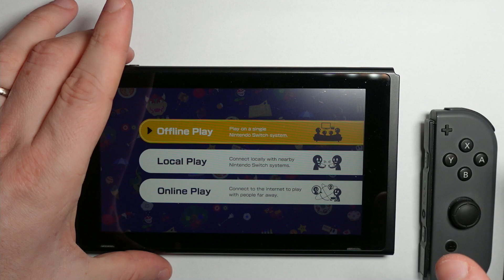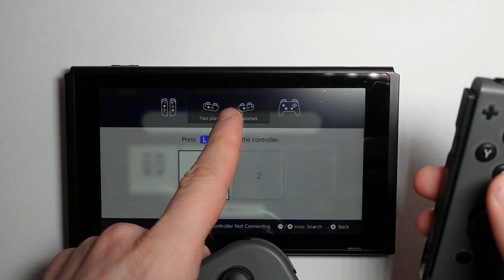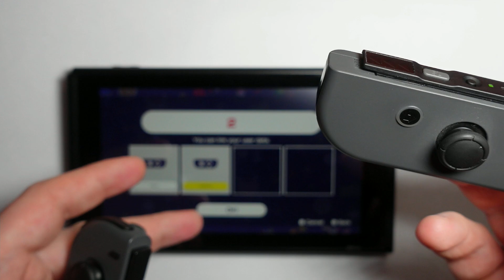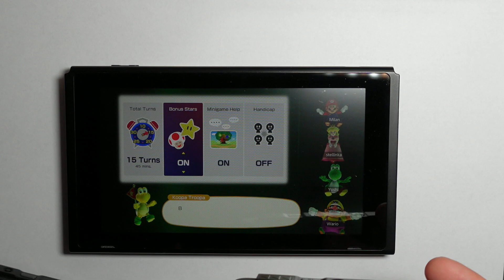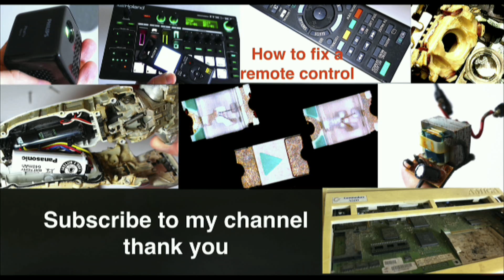mario party superstars 2 player settings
Set up 2 or more players in Mario party superstars. Very easy to set up and play Mario Party game. Dividing the driver into two parts - works for the Nintendo switch console, Nintendo Switch OLED. If you also want to play LITE, you need to buy Joy Con wireless drivers. Joy Con game controller settings for two players - Mario Party Superstars and other games.